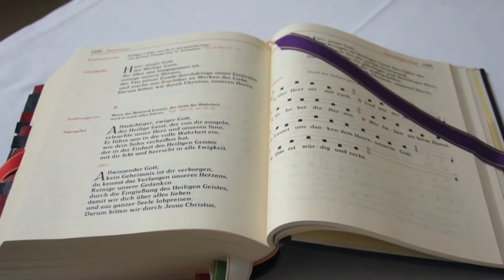Neresheimer Mönche wählen Prior-Administrator Albert Knebel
Volle zehn Minuten verkündeten die sieben Glocken vom Turm der Neresheimer Benediktiner-Abtei am Freitag kurz vor 11 Uhr: „Wir haben einen neuen Oberen.“ Die wahlberechtigten sieben Mönche gaben dem bisherigen Prior-Administrator Albert Knebel (60) erneut das Vertrauen. Der Titel hat sich nach einer Wahlrechtsreform allerdings geändert: Pater Albert, der auch den Knabenchor der Abtei leitet, wird künftig Konventualprior genannt. Seine Amtszeit beträgt sechs Jahre. Ganz im Gegensatz zum Abt, der für zwölf Jahre gewählt wird.